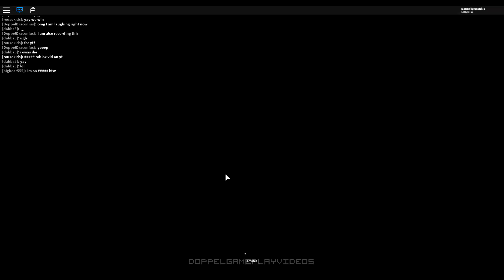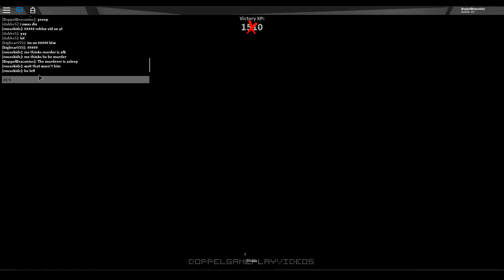Stab all the People! - Murder Mystery 2 - ROBLOX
Much less of a "Mystery" and more straight up hide and seek. With stabby shooty things involved. I go ham on 7:22!

About the game:
Roblox is a massively multiplayer online game creation platform that allows users to design their own games and play a wide variety of different types of games created by other users through Roblox Studio. The platform hosts social network games constructed of Lego-like virtual blocks. The platform was officially released on August 27, 2006 by the Roblox Corporation. As of September 2018, Roblox has 70 million monthly active users.